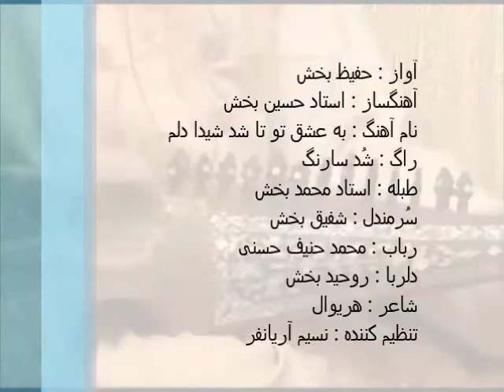Hafiz Bkhsh Ba eshq e tu taa shod shaida delamحفیظ بخش - به عشق تو تا شد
آواز : حفیظ بخش
آهنگساز : استاد حسین بخش
نام آهنگ : به عشق تو تا شد شیدا دلم
راگ : شُد سارنگ
طبله : استاد محمد بخش
سُرمندل : شفیق بخش
رباب : محمد حنیف حسنی
دلربا : روحید بخش
شاعر : هریوال
تنظیم کننده : نسیم آریانفر